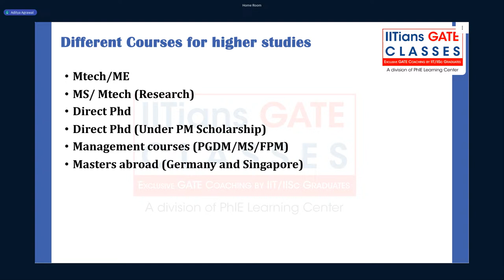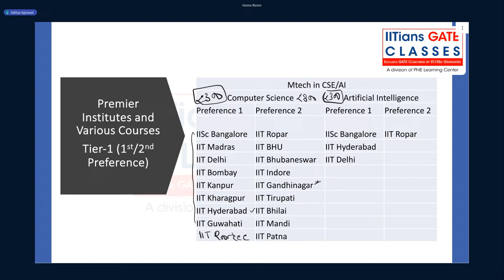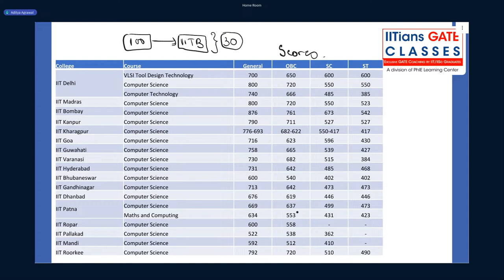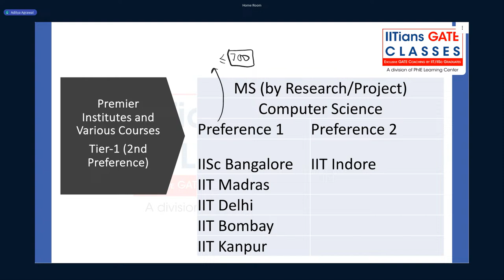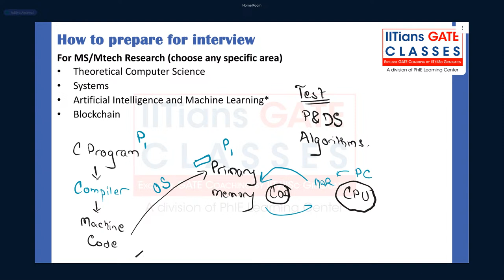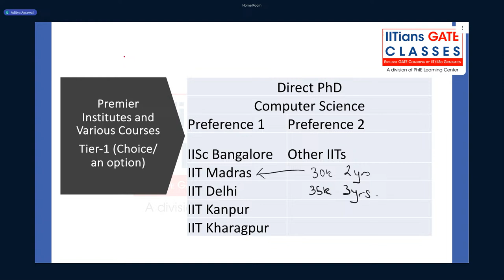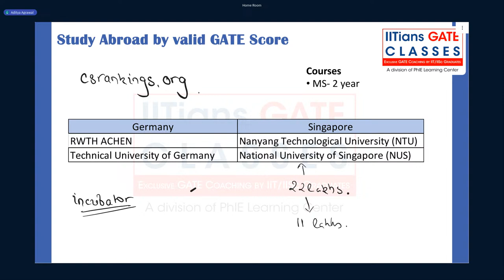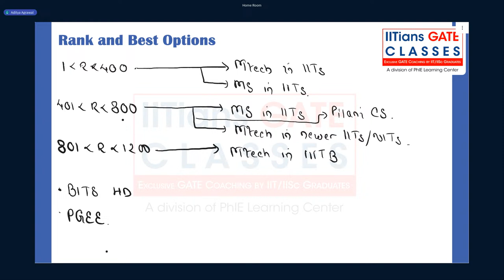GATE Computer Science 2024 | Courses for Masters & Phd with GATE CS Score | Mtech/Mtech-R/MS Cut off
➡️GATE Computer Science 2024 | Courses for Masters & Phd with GATE CS Score | Gov/PSU Job Options
➡️GATE/PSU/UGC-NET CS/DA Online Coaching by IGC | Recorded Classes | Online Test Series